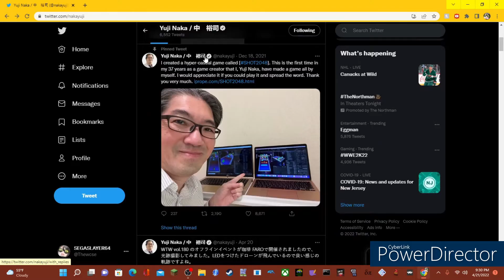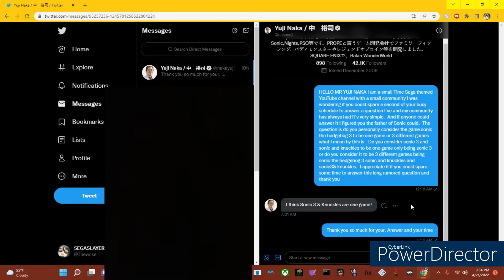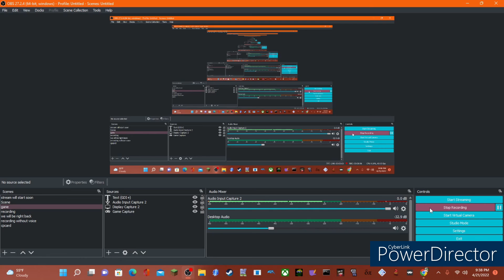I ASKED THE CREATOR OF SONIC ABOUT SOME OF SONICS BIGGEST MYSTERIES AND HE ACTUALLY ANSWERED